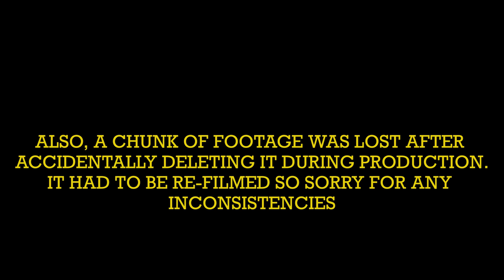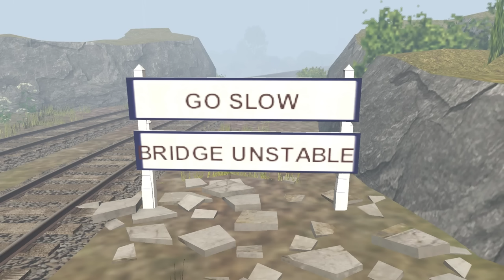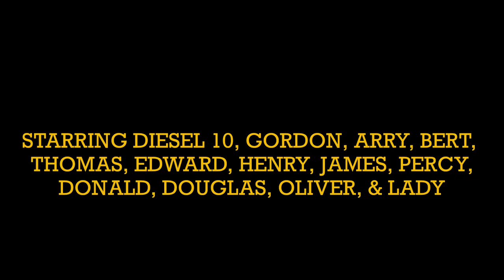Ten Out of Ten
THIS VIDEO IS NOT INTENDED NOR SUITABLE FOR CHILDREN AND CONTAINS STRONG LANGUAGE! It is intended for adult fans for nostalgic purposes.
This is the story of a diesel with a claw...but not the "magic" one you've heard of. This is how he was introduced in the TEOS universe! I had hoped to get this out by the actual 10 year anniversary of TEOS but I had several delays, perhaps most distressing being when I accidentally deleted a large chunk of the footage. So that will explain why some bits look cheap or inconsistent.